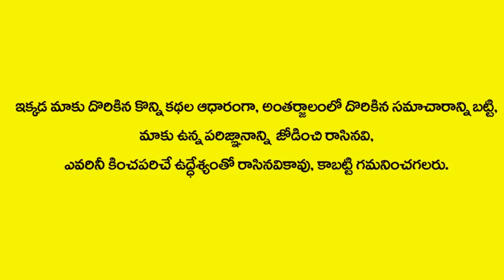అక్సాఖాన్ ఎలిమినేట్ అయినందుకు చాలా భాదపడ్డా..రాజు | Dhee10 Raju Comments on AqsaKhan Elimination